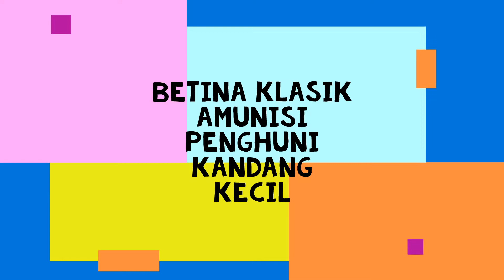Betina Klasik Penghuni Kandang Kecil...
Betina Klasik#Indukan Penghuni Kandang Kecil#

Berikan komentar yang membangun, Bahasa yang Baik dan sesuai Pedoman komunitas.

Konten yang ditampilkan tidak mengandung Unsur kekerasan terhadap hewan.

Terima Kasih 🙏